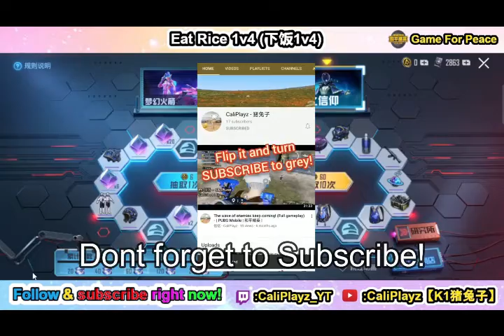Rocket 101 & Other 2 Set Re-sell Back Again! - | GAME FOR PEACE | PUBG Mobile | 和平精英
PUBG | 和平精英 | k1猪兔子 | CaliPlayz | 4FINGER | 4指

I play many kind of game too, like PUBG mobile, game of peace, killing floor2 , dota2 and many more~

I'm just an ordinary girl from Singapore that likes to play games.

Lets respect each other with good manners in the chat/comments✌️

欢迎来到我的游戏直播间
我只是一个平凡的妹妹住在新加坡。
喜欢的可以点点订阅加入会员一起玩啊🤭

弹幕要礼貌哦~😅